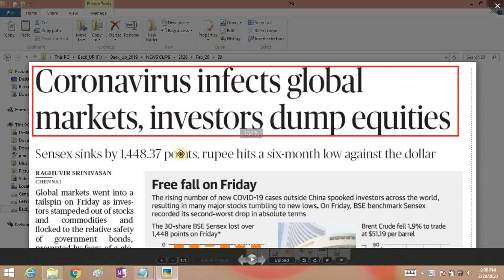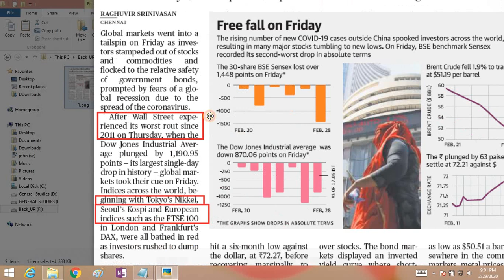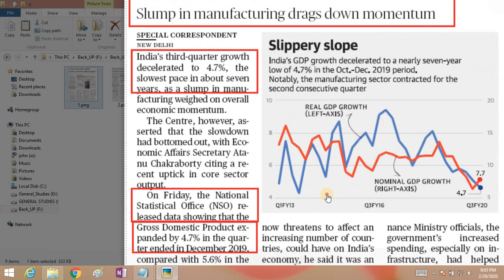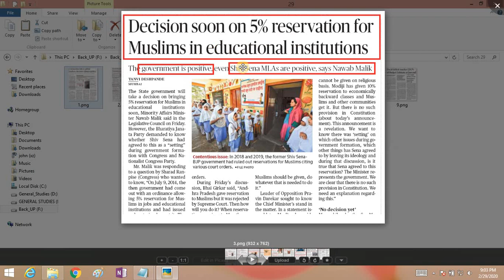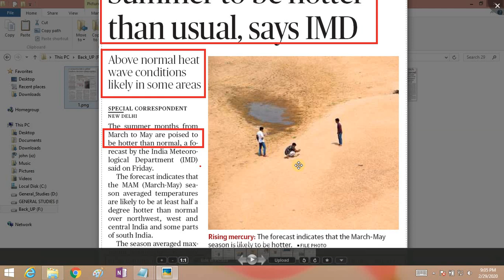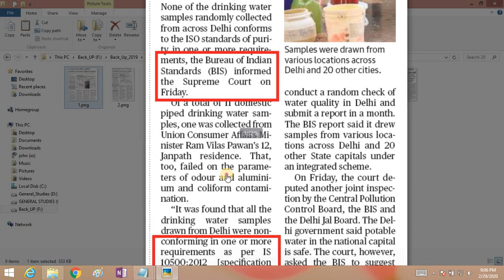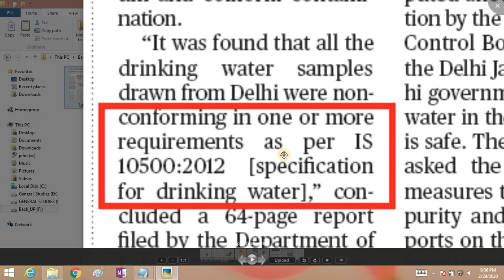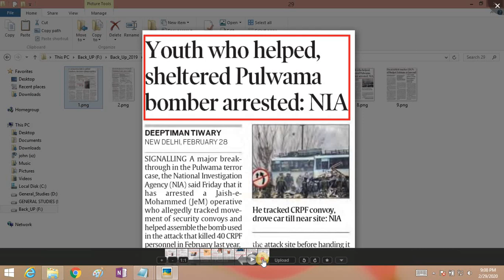The “Hindu Analysis” 29th_Feb_2020 for IAS Prelims _2020, PCS, AC-CAPF and CDSE Exam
In this lecture I discuss each topic which are important for IAS Prelims exam,  mains exam AC-CAPF and CDSE
During the lecture I also gave some assignment to students to increase there in depth knowledge in a particular topic which is very useful in there exam
So it is my request to every aspirant of IAS PCS AC-CAPF and CDSE please complete all the assignment which is given by me

CDSE Exam pattern , How to crack cdse exam, general studies paper of cdse, gk paper of cdse
List of books for cdse exam, List of books for ac(capf)exam.
AC(CAPF) 2020 coaching in india, AC(CAPF) 2020 coaching in Dehradun, AC(CAPF) 2020 coaching in uttarakhand, list of GS books for CDSE IAS prelims exam,
Top ten ias pcs coaching institute in india